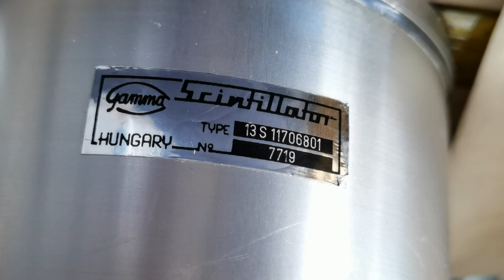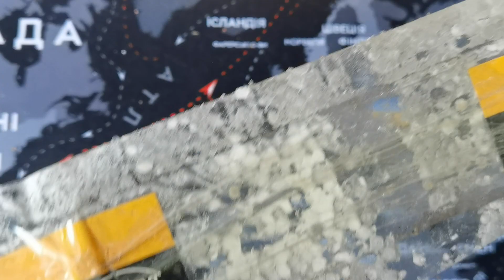☢ Atom-scan.com ПРОДАМ КУПЛЮ гамма-спектрометр CsJ NaJ ФЭУ Дозиметр Радиометр Счетчик Гейгера СБТ10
послуги:
-дозиметрія;
-гамма-спектроскопія;
-Розробка продаж та поставка обладнання;
-оренда обладнання;
-діагностика обладнання;
-обслуговування обладнання;
-консультації.

детальна стаття:
як правильно вибрати дозиметр у 2024 році:

КУПИТИ можна тут:
весь список наявності ДОЗИМЕТРИЧНОГО обладнання в Україні, з відео кожного товару:
1) Atom-scan.com
2) atom-scan.olx.ua/uk/
3) ogolosha.ua/uk/shop/shop-184289/